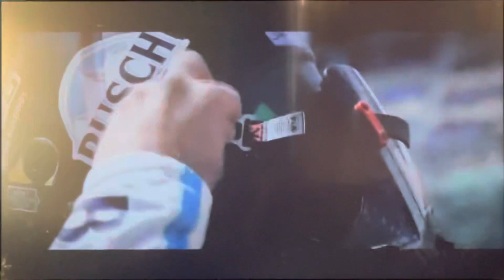Busch Light Commercial (February 2023)